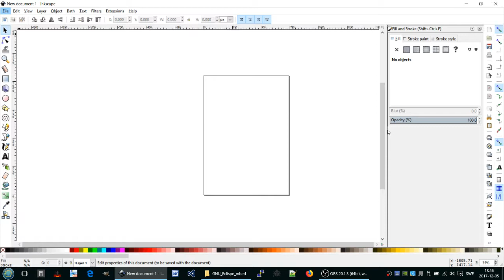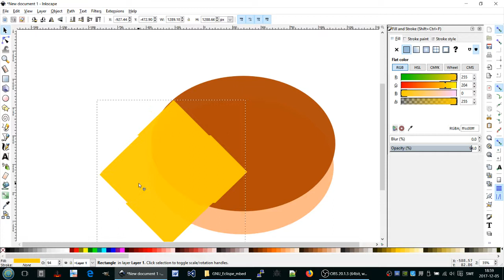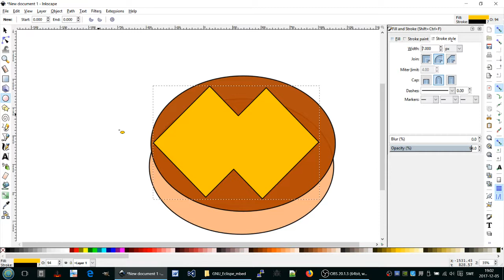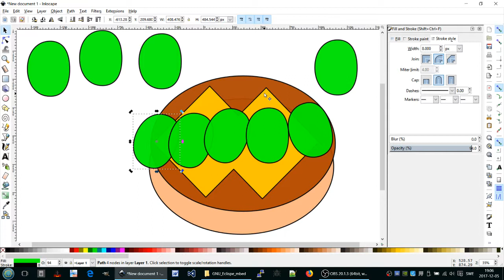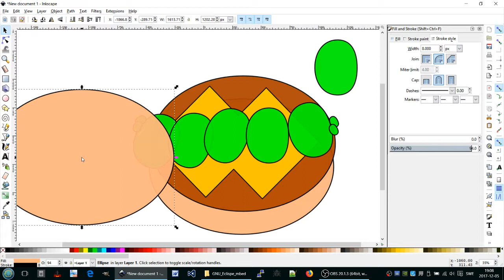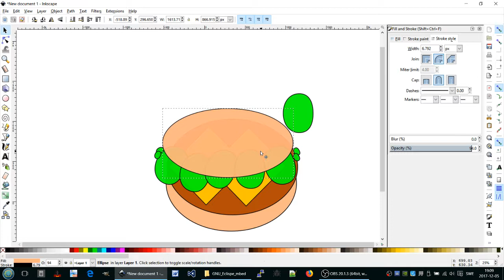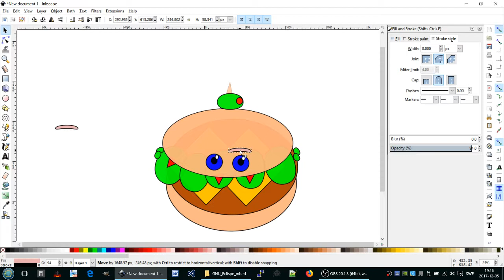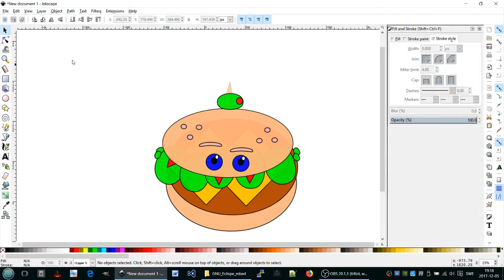Inkscape tutorial 4 - The Big Burger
Learning continue...